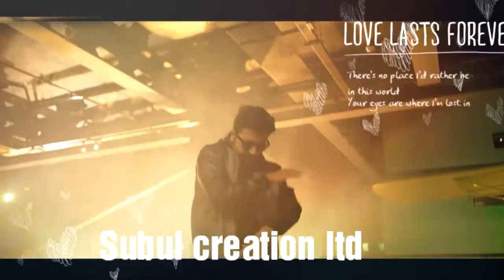Likhe Jo tere khat WhatsApp status